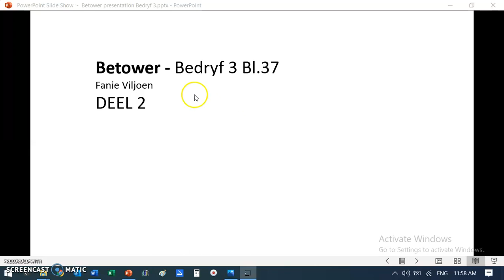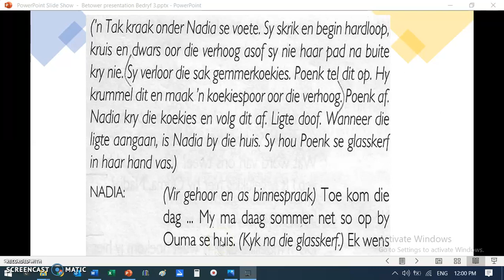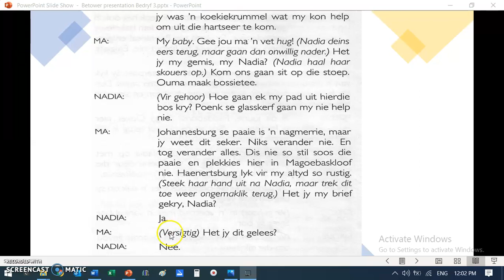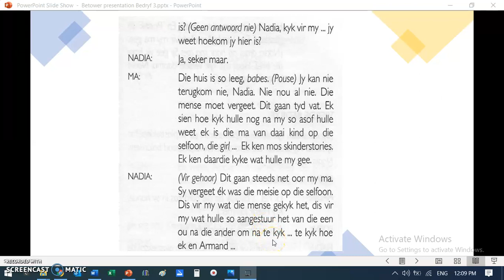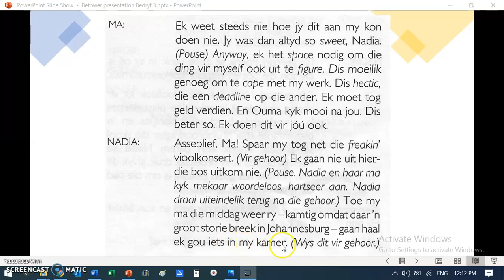Grade 10 Afrikaans FAL Betower Bedryf 3 Deel 2 20200428